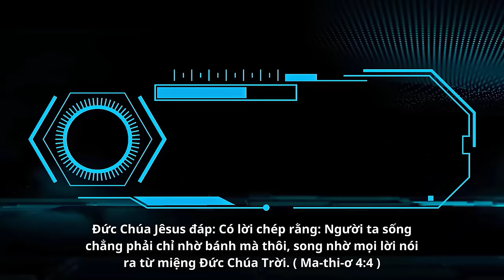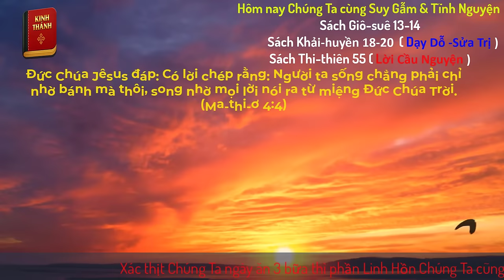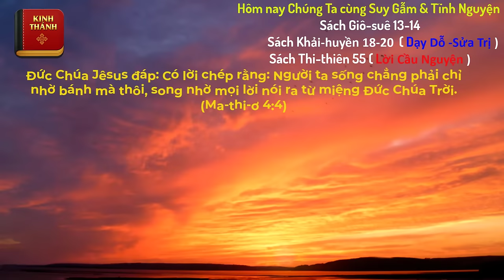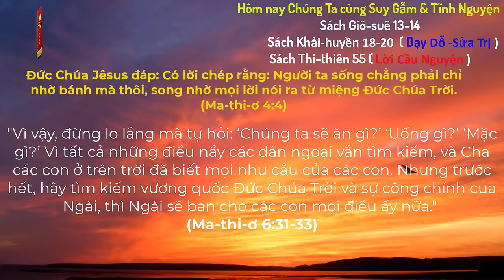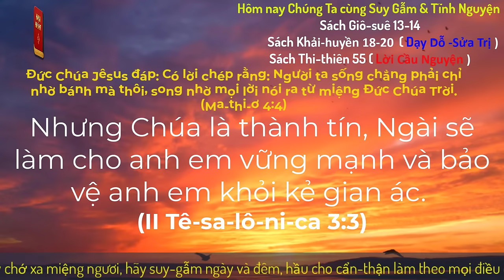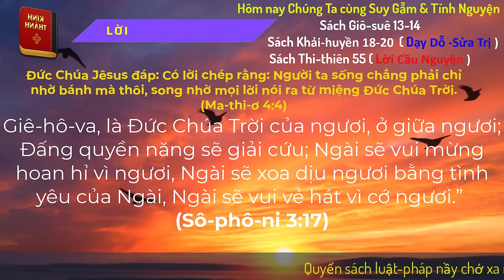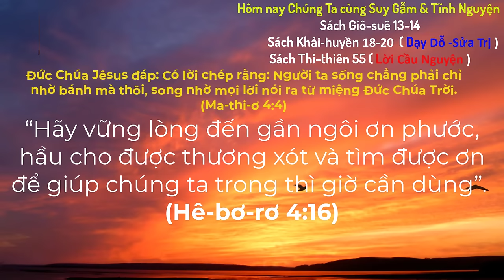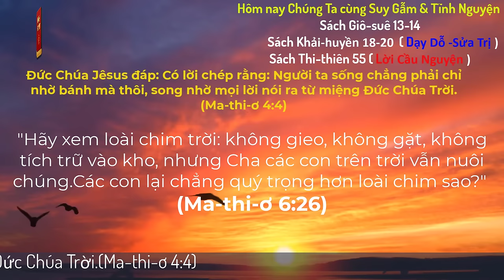Oneway Radio | Tĩnh Nguyện Hằng Ngày 31/07/2024 | Dưỡng Linh cơ Đốc